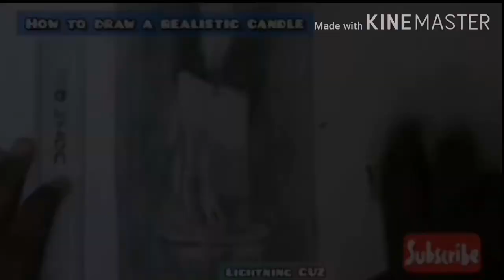How to draw a realistic candle || shading || L CUZ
wanna draw??
easy?
simple?

i have given only some videos but please watch till the end...